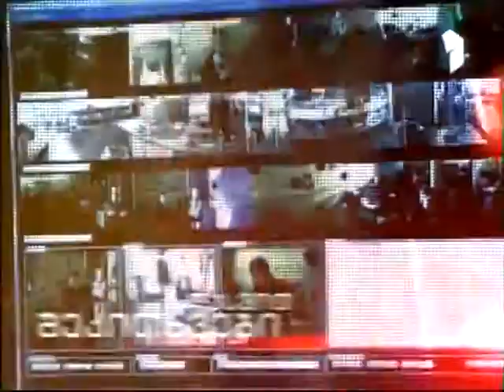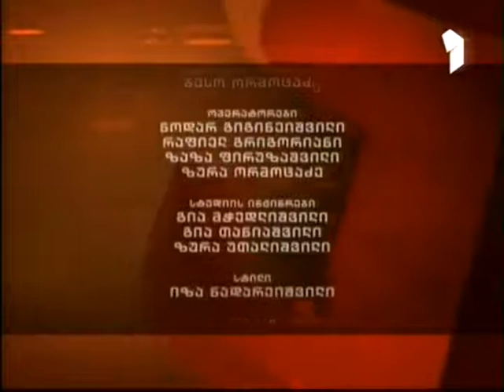gubaz sanikiZe pirveli arxis gadacemashi aqcentebi, 13 maiss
გუბაზ სანიკიძე სტუმრად საზოგადოებრივი მაუწყებლის გადაცემაში "აქცენტები", 13 მაისს